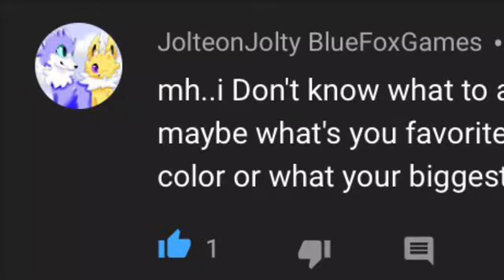Answering the Q&As